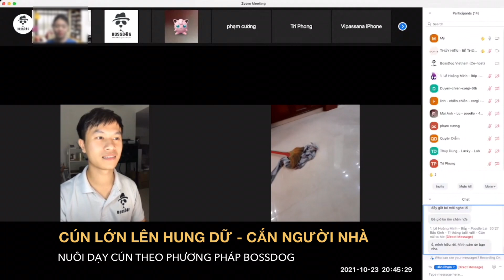Chó hung dữ cắn người nhà chảy máu | Cách huấn luyện chó cơ bản BossDog | Dog potty training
🖤 Dịch vụ Dạy Cún - Trông Giữ  - Tắm, Cắt Tỉa (thuộc BossDog)

​​📌 311K1 đường F, phường An Phú, Thủ Đức (Q2 cũ)

Phương pháp huấn luyện BossDog áp dụng cho mọi dòng chó: Becgie (GSD) , poodle, phốc sóc (Pom), pitbull, bull, chihuahua, Akita, Shiba, Lạp xưởng, bắc kinh, Đốm, Golden, Husky, Alaska,…

© Bản quyền thuộc về Bossdog
© Copyright by Bossdog ☞ Do not Reup